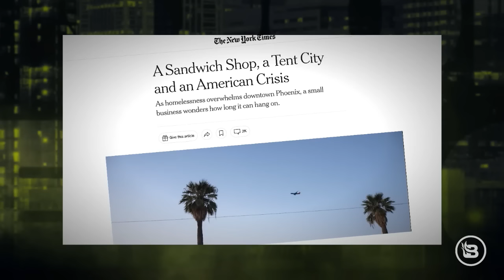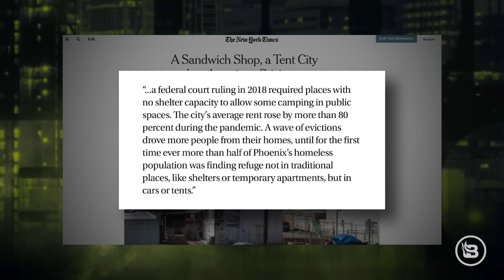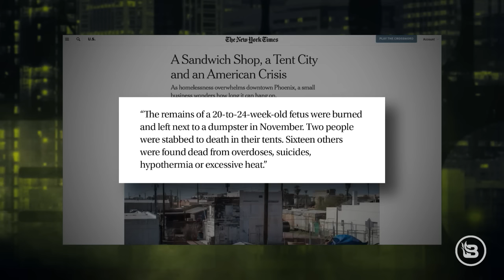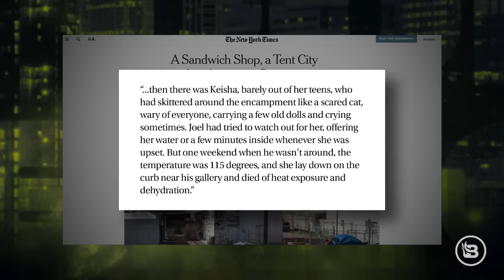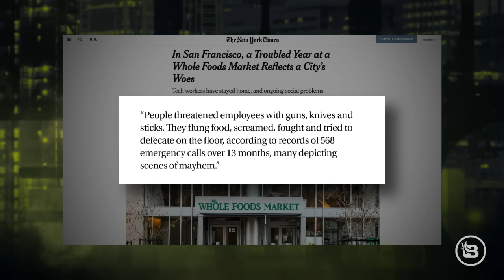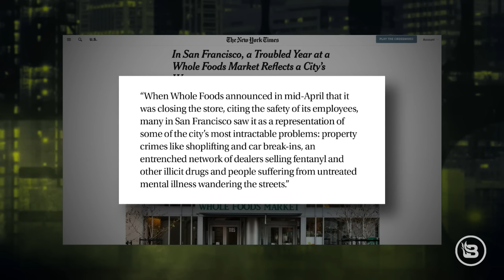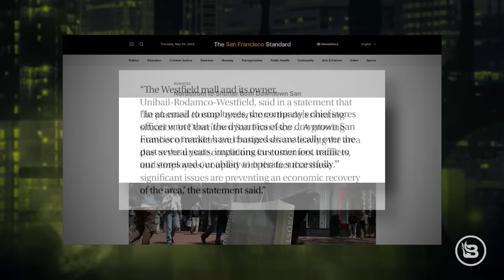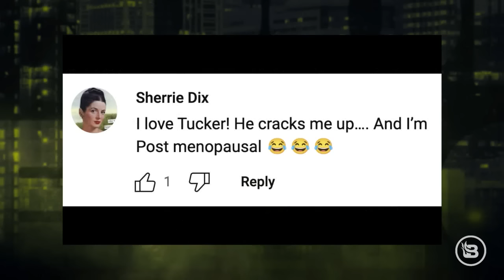Cities in Chaos: Unmasking America's Hidden Crisis | Ep 707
In this explosive episode, @BlazeTV's Stu Burguiere reveals the chilling truth behind "The Collapse of the American City," showing the terrifying urban decay in America. From Phoenix's tent city crisis to San Francisco's crime epidemic, Stu examines the challenges faced by businesses like Whole Foods and Nordstrom as they're forced to close their doors. Then, Stu welcomes author Stephen Kent to explore connections between modern society and "The Mandalorian" on Star Wars Day. Plus, learn how Dr. Shawn Rowland's company, Jase Medical, is tackling health care shortages amid a struggling supply chain. Don't miss this hard-hitting episode.

PUREHEALTH RESEARCH
Try Liver Health Formula today by going and claim your 5 FREE bonus gifts